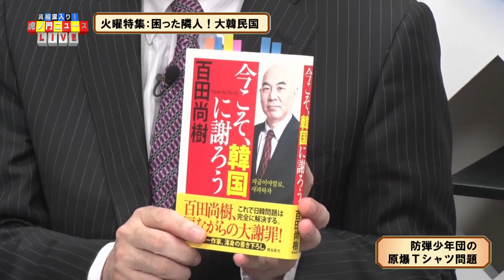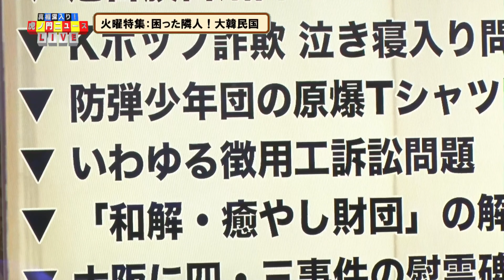【４ｋ・後編】火曜特集：困った隣人! 大韓民国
11_27(火) 百田尚樹×呉善花×居島一平【虎ノ門ニュース】より